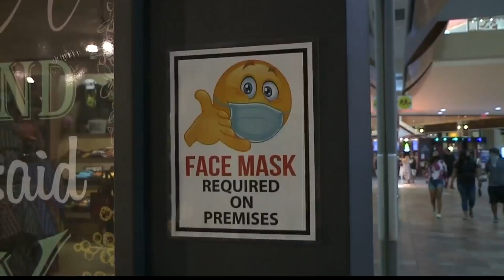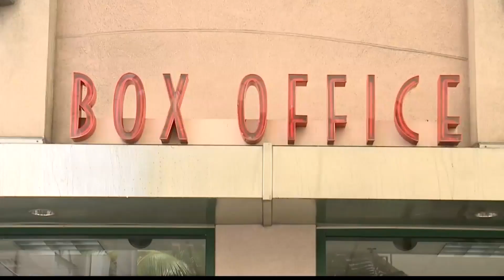Businesses prepare to follow new rules for reopening Thursday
After being shut down for nearly a month, many Oahu businesses are getting ready to reopen. Businesses like restaurants, retail shops and attractions can reopen, but only at 50 percent capacity.